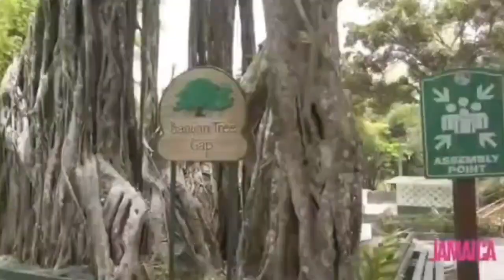Top 5 places to visit in Jamaica